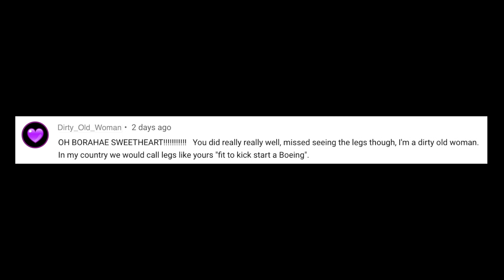Beat Saber - BTS Dynamite First-Listen!